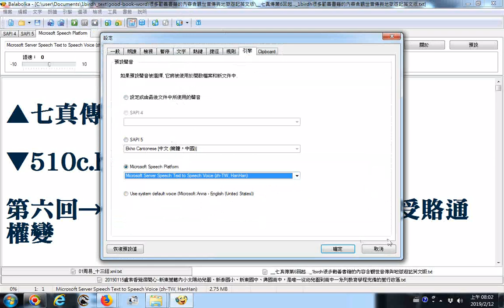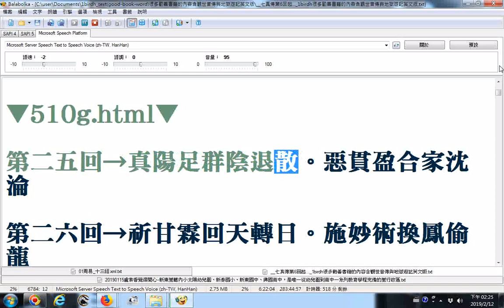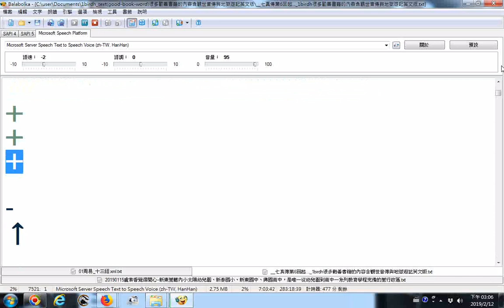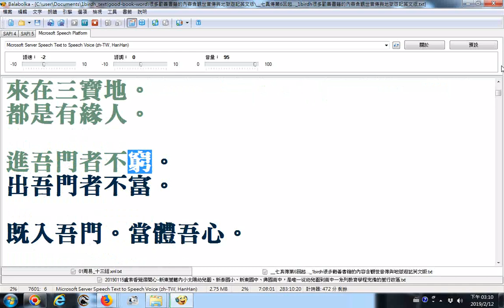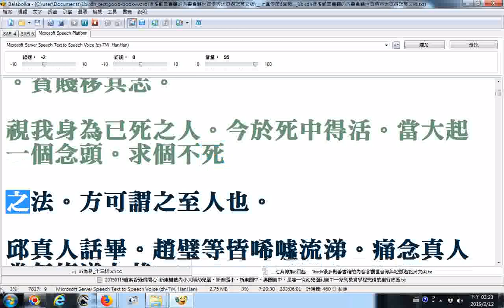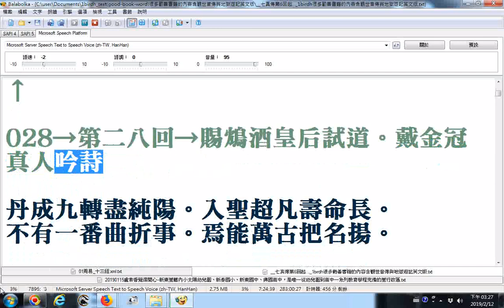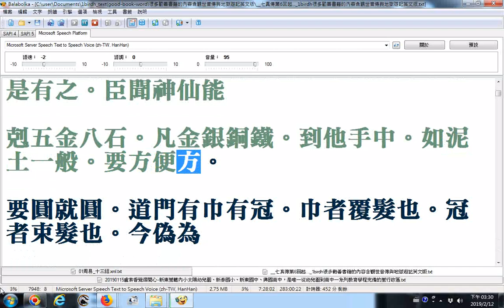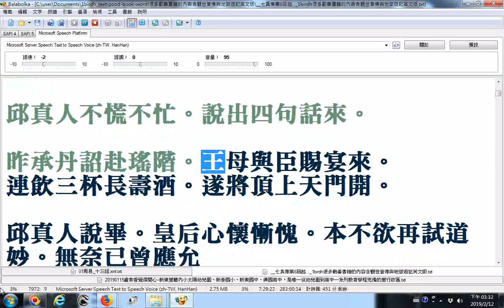split 001 七真傳第6回起 達摩祖師傳、地獄遊記01前一二殿含捕經所 飢餓地獄至奈何橋部分文字筆誤 1birdh很多勸善書籍的內容含觀世音傳與地獄遊記英文版